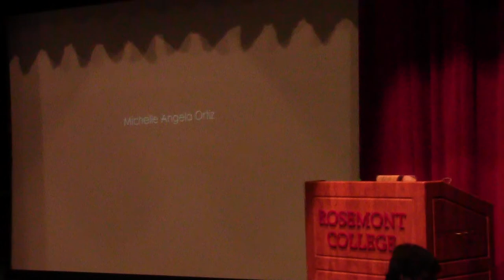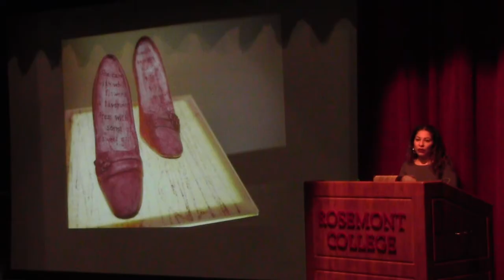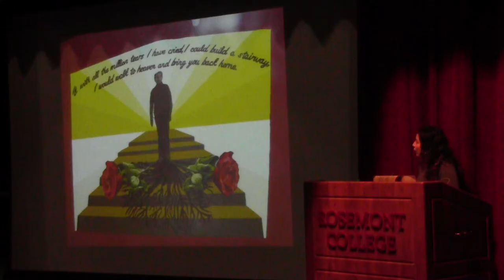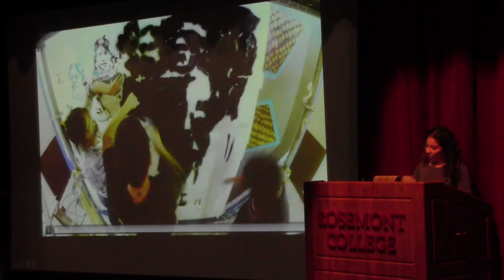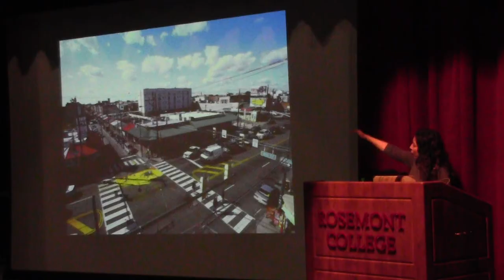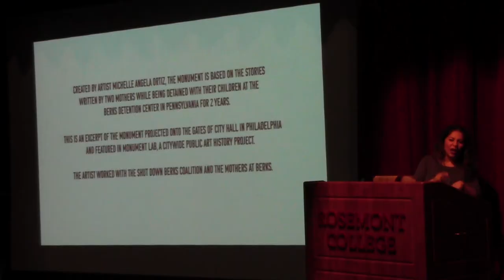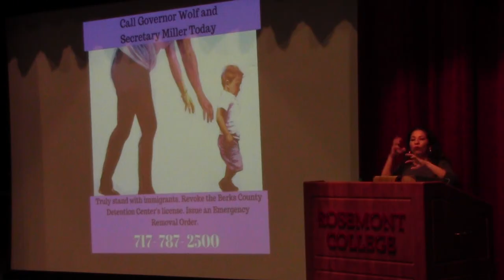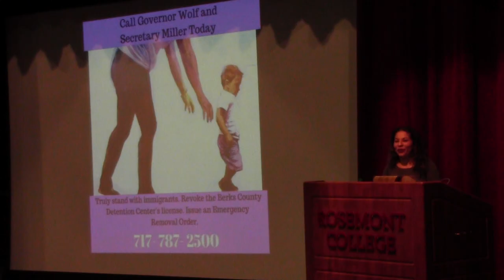Lifting Our Voices: Stories of Immigration through Public Art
Michelle Angela Ortiz is a visual artist/ skilled muralist/ community arts educator who uses her art as a vehicle to represent people and communities whose histories are often lost or co-opted. Through painting, printmaking, and community arts practices, she creates a safe space for dialogue around some of the most profound issues communities and individuals may face. Her work tells stories using richly crafted and emotive imagery to claim and transform spaces into a visual affirmation that reveals the strength and spirit of the community.